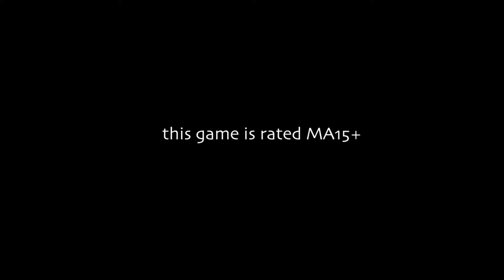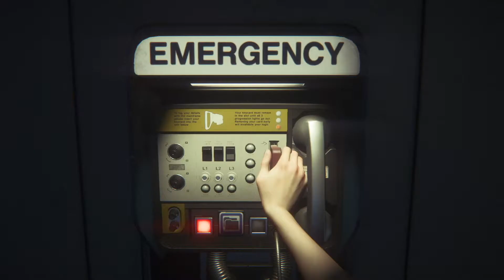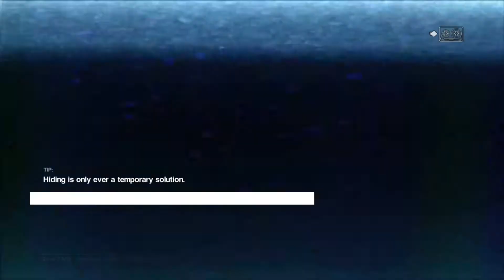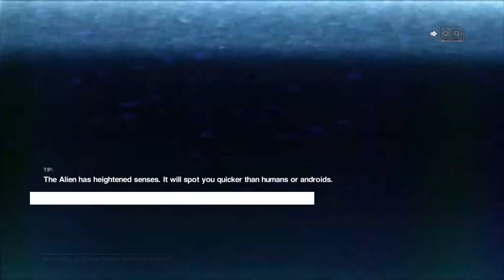Alien Isolation- Return to the Marshals (P14)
With the Alien jettisoned into the gas giant, Ripley can now allow herself a chance to breath a little easier. At least, she hoped, but with the Working Joes acting up more than usual, Ripley will have to stay on her toes to survive the android menace as she returns to the Marshal Station.